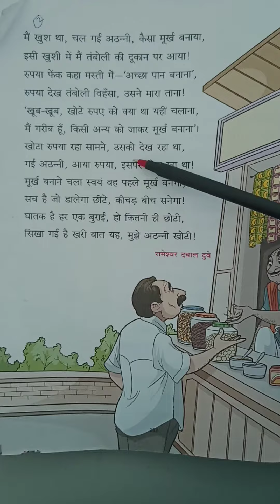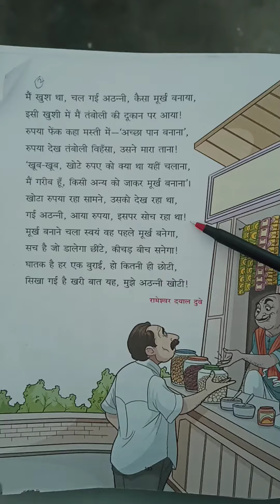US Classes App video